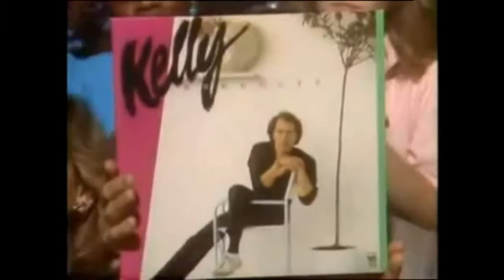Kelly Groucutt - Am I A Dreamer? (American Bandstand TV)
Kelly Groucutt - Am I A Dreamer? (Kelly Groucutt)
This song was played in American Bandstand TV programme (26/2/1983) and Groucutt presented his first album called Kelly.
Kelly Groucutt (ELO)